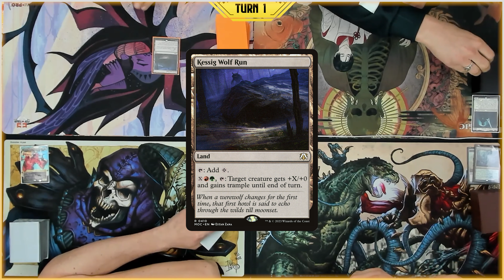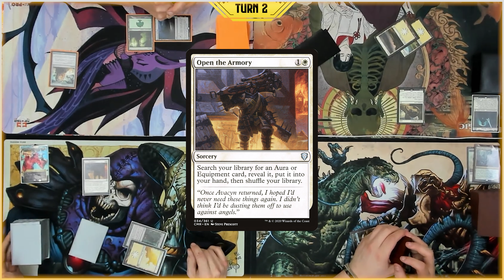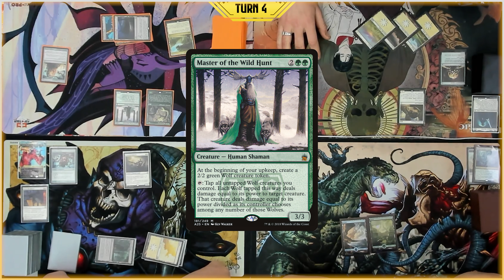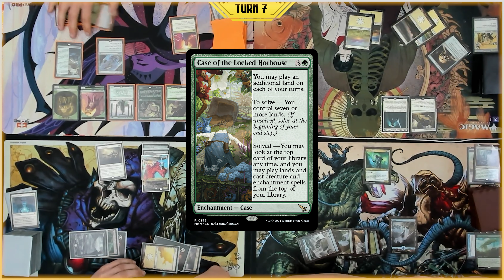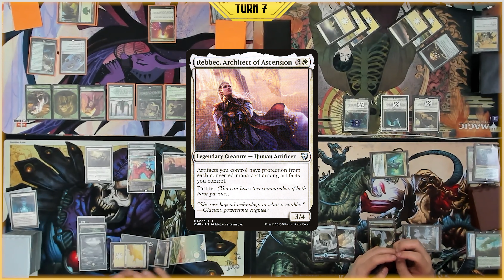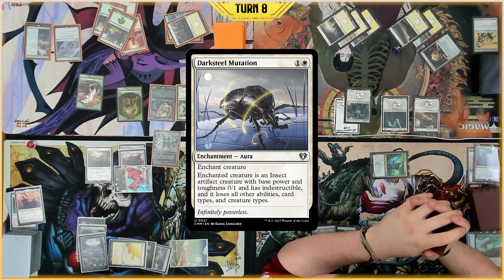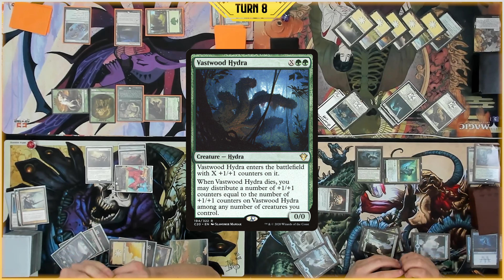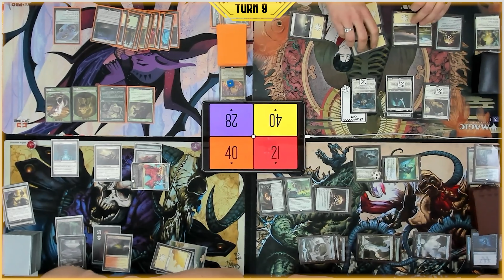Commander Gameplay | Enter The Slaughter Dome | Kelsien v Odric v Voja v Zegana | EP 27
Welcome to a special episode of some of our original decks.
With commanders that made us all fall in love with the game and some wild displays of ruthless treachery.

We are but a humble trio of MTG fanatics exploring our creative process and we would love to hear from you!